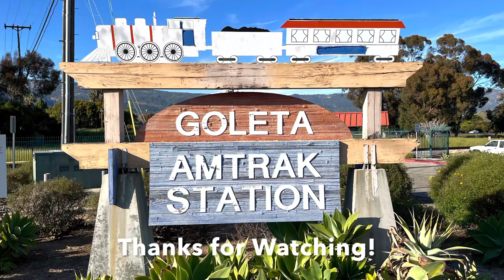FAST Trains in Goleta, CA! 79mph Amtrak’s, Guadalupe Hauler & Horn Shows!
Amtrak Pacific Surfliner and Coast Starlight Trains speed through Goleta, CA at 79mph which is the maximum for the Coast Line Subdivision! The Union Pacific Guadalupe Hauler was traveling around 60mph through Goleta Amtrak Station! I got Two Shave and a Haircuts from Pacific Surfliner 765 and 784! Enjoy the High Speed Trains!! Film date: April 6, 2023

0:03) Pacific Surfliner 774 (Cab Car 6905/SC-44 2110

0:26) Pacific Surfliner 761 (SC-44 2111/Cab Car 6907)

0:49) Pacific Surfliner 765 (SC-44 2113/Cab Car 6908) Shave and a Haircut!

1:10) Coast Starlight 14 (P42DC 82 & 81)

1:34) Pacific Surfliner 784 (Cab Car 6908/SC-44 2113) Two Double Horn Salutes and Shave and a Haircut!

1:57) Union Pacific Guadalupe Hauler LOF67 (C45ACCTE 5297, SD70M 4914, SD70M 5090, AC44CW 6731)

2:31) Pacific Surfliner 777 (SC-44 2120/Cab Car 6951)

2:57) Coast Starlight 11 (ALC-42 309/P42DC 33)